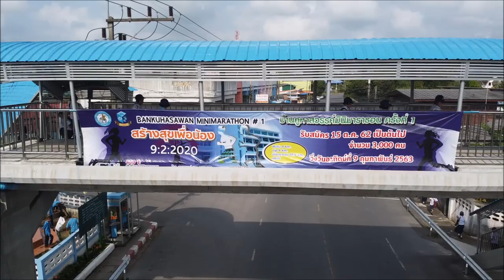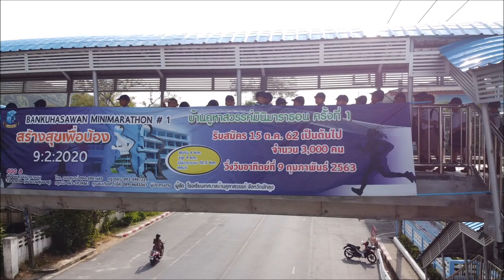กิจกรรมเดินทางไกล ลูกเสือ-เนตรนารีสำรอง ชั้นประถมศึกษาปีที่ 1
วันจันทร์ ที่ 20 มกราคม 2563 ประจำปีการศึกษา 2562